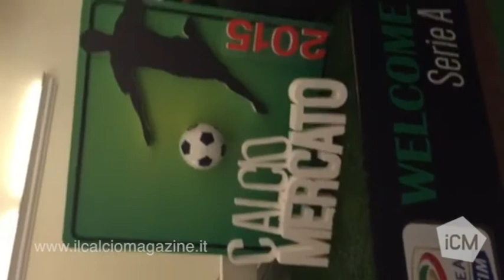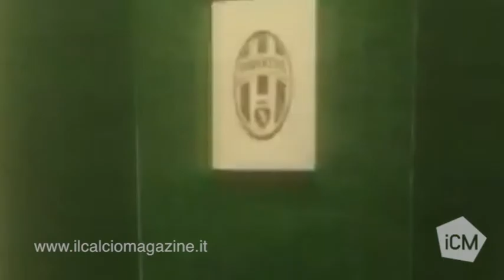Gli ultimi colpi del calciomercato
I botti finali all’Ata Hotel. Il calciomercato invernale si chiude alle 23 di questa sera. Il nostro inviato Michael Cuomo ci porta a scoprire le segrete stanze delle trattative...